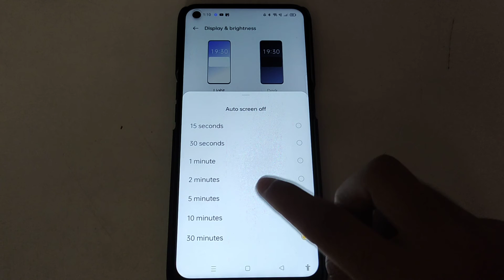how to on auto screen off in oppo f21 pro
Secret settings
Cool new features
Update settings
Problem solve

on auto screen off in oppo f21 pro
how to on auto screen off
how to auto screen on in oppo f21 pro
auto screen on in oppo f21 pro
how to auto screen on in